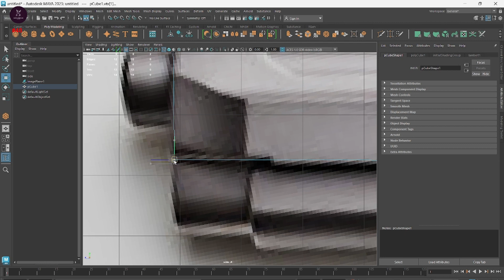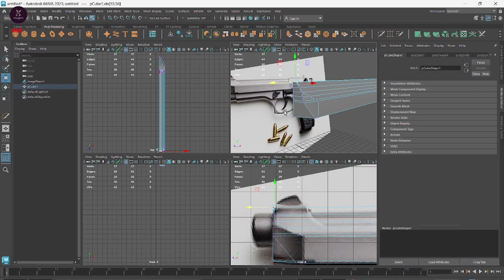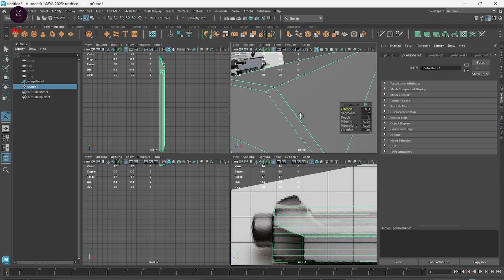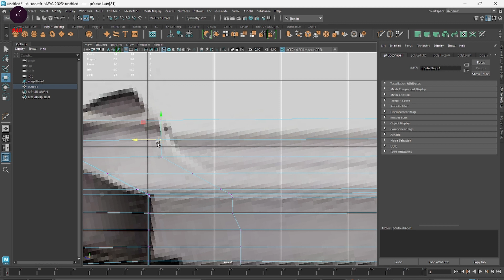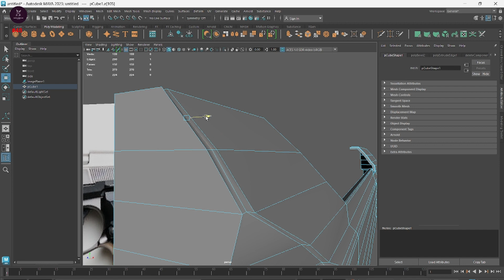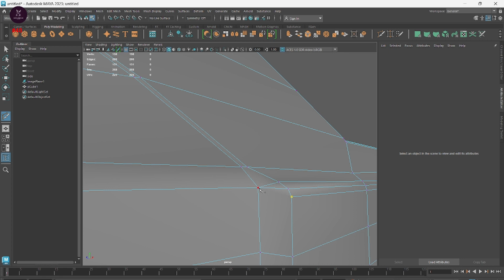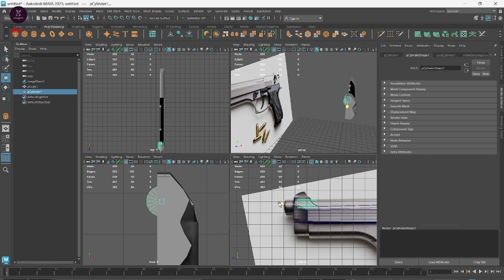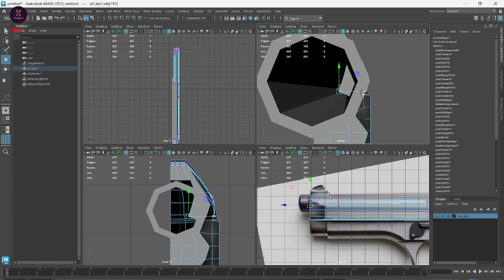Autodesk Maya Lecture 29 - Gun Modeling Part 1 | Hastar Creations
Welcome to Lecture 29 of the Autodesk Maya series by Hastar Creations. In this exciting installment, we venture into the realm of melee weapon asset modeling, starting with the creation of a dynamic and menacing Gun. Join us on this journey as we break down the modeling process step by step, empowering you with the skills to craft your own 3D weapons. Whether you're a game developer, 3D artist, or simply passionate about 3D modeling, this lecture is packed with valuable insights and techniques.

Key Topics Covered:

Introduction to Melee Weapon Modeling: Get a comprehensive overview of the exciting world of melee weapon asset modeling and its significance in various creative fields.

Project Overview: Dive into the specifics of the knife melee weapon project, outlining the goals and objectives for this multi-part series.

Reference and Conceptualization: Understand the importance of reference images and concept art in the modeling process, and how to use them effectively.

Blocking Out the Knife: Learn how to start the modeling process by creating the basic shape and structure of the knife, setting the foundation for more intricate details.

Edge Loops and Topology: Explore the use of edge loops and topology to ensure clean and efficient geometry for the knife model.

Extrusions and Bevels: Master the art of extrusions and bevels to add depth and detail to the knife, making it more realistic.

Custom Shading and Materials: Begin applying basic materials and shading to your model, setting the stage for future texturing.

Optimization Techniques: Discover strategies for maintaining a balance between detail and efficiency in your weapon model.